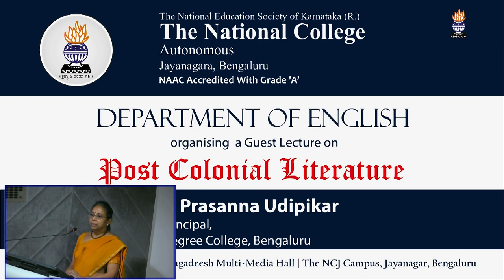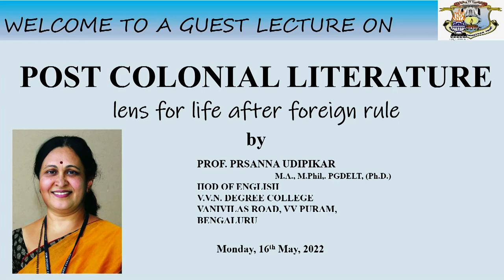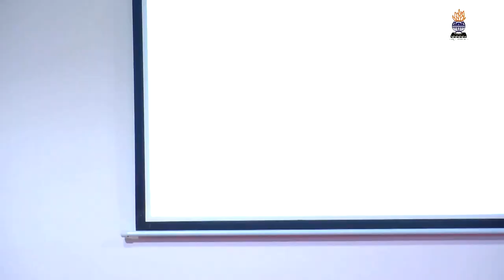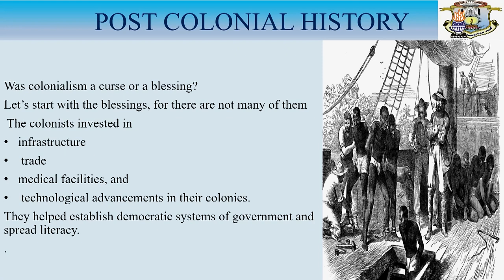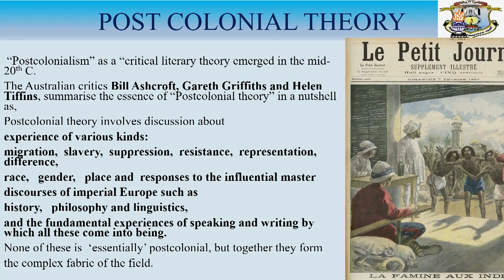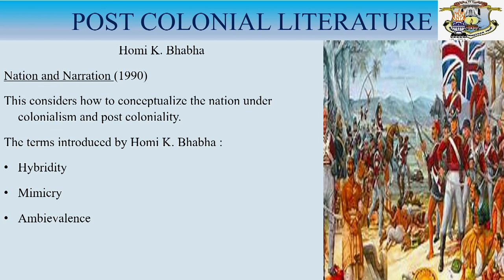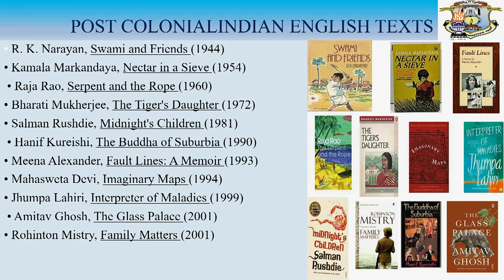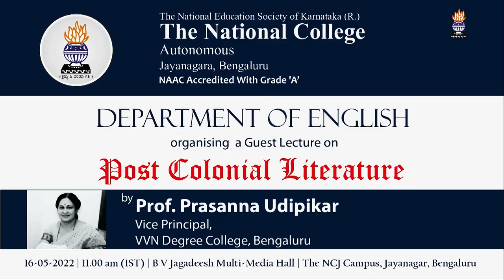The NCJ, Dept. of English Organising a Guest Lecture on Post Colonial Literature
The Lecture by Prof. Prasanna Udupikar, M.A., M.Phil., PGDELT, (Ph.D.), HoD of English Dept., VVN Degree College, Vani Vilas Road, VV Puram Bengalore.
Welcomed by The NCJ Principal Dr. Y C Kamala and Delivered the Vote of Thanks by Dr. Vijayalakshmi, HoD, Dept. of English, The NCJ and Emcee by Prof. Chithra, Asociate Professor, Dept. of English, The NCJ